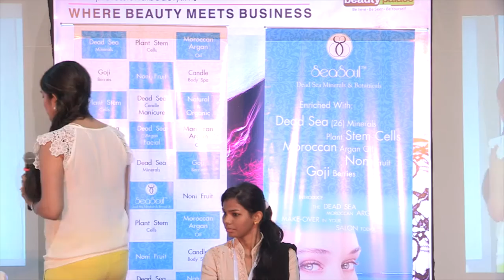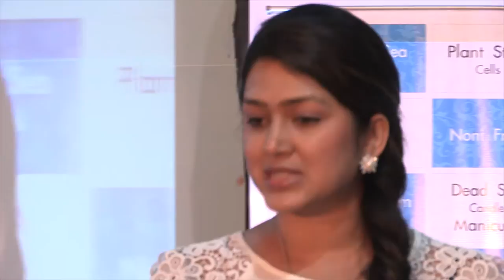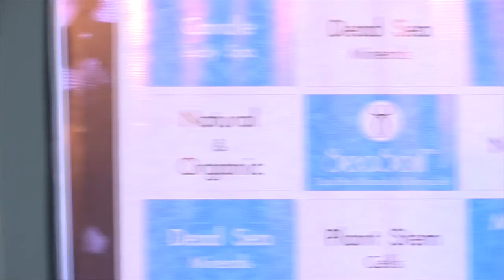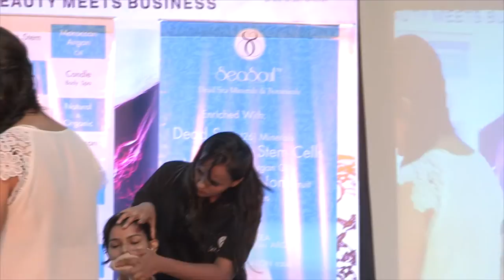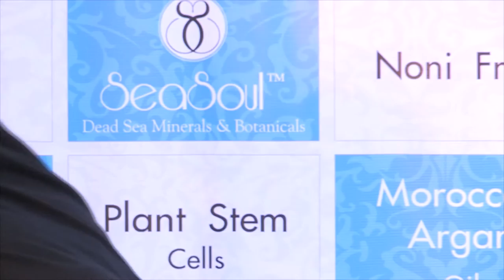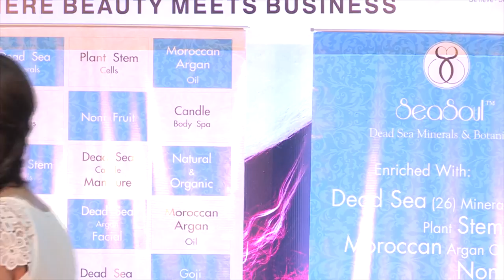SEASOUL-Manisha Chopra, Professional Beauty Mumbai, June'14